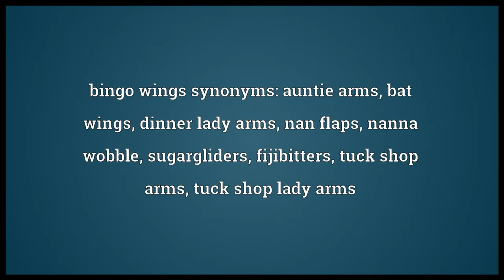Bingo wings Meaning